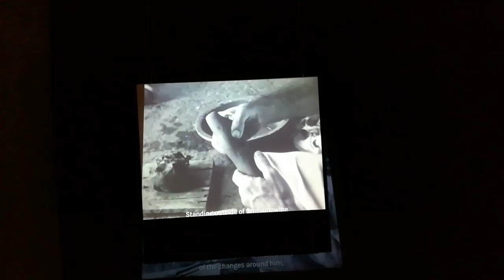Arts & Crafts, pottery, Bauhaus in Brazil, HKW, documentary